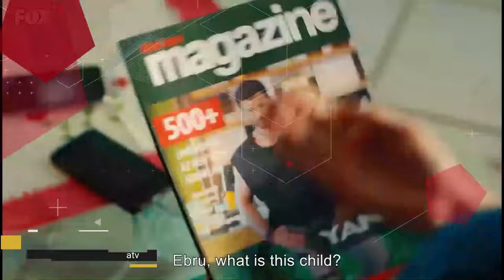خلاصه سریال ترکی آقای اشتباه قسمت ۱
طنز
خنده دار
فان کده